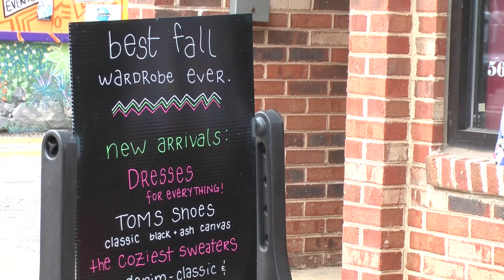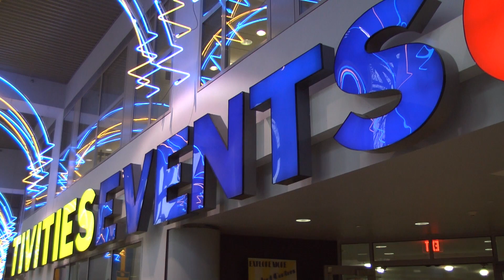Flash Mob Derek Nora Group PKG.mov